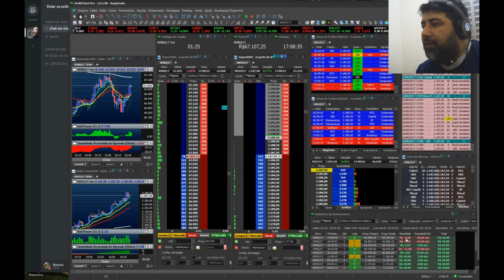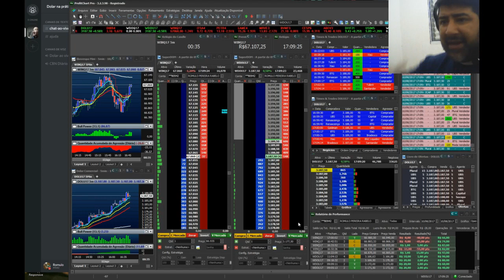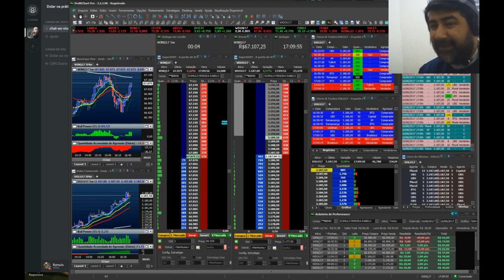Operando em 10 de Agosto - Dólar na Prática